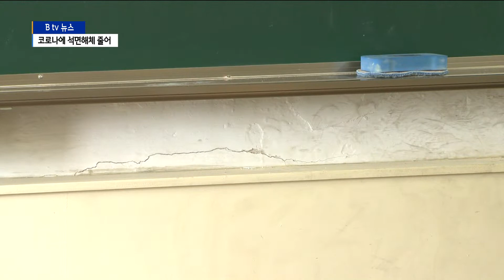[수원]학교 석면 해체 '지지부진'...학생 안전 위협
1급 발암물질인 석면은 학생이 없는 방학기간에 작업을 진행하죠.
경기도교육청은 올해 57개 학교의 석면 해체 작업을 마무리
한다고 밝혔는데 지난해에 비해 70% 가까이 줄었습니다.
코로나19로 석면제거를 신청하는 학교가 줄었기 때문입니다.

경기도내 석면사용 학교는 지난해 12월 기준,
초등학교 649곳, 중학교 321곳 등 모두 1천 254곳
입니다.

면적으로 보면 498만 3천488㎡. 축구장 690개와 맞먹는 규모입니다.

경기도교육청은 지난해 620억원을 들여 학교 177곳에 대한
석면 해체와 제거 작업을 마쳤습니다.

올해 이 작업이 예정된 학교는 지난해에 비해
67.7% 감소한 57곳입니다.

예산도 지난해에 비해 59.6% 감소한 250억 원이 편성
됐습니다.

이에 경기도교육청은 코로나19가 장기화하고 있는 상황에서
학교 운영위원회와 학부모 등의 의견을 반영해 이 같이 책정
했다고 밝혔습니다.

코로나19 여파로 학사일정이 유동적인 만큼
신청률이 저조했다는 설명입니다.

[인터뷰] 경기도교육청 관계자
"2020년 12월 말에 학부모님들이 신청을 하는데
코로나19가 학부모님들 입장에서는 온라인, 오프라인이나
어느 하나 안정화되지 않았잖아요. 신청이 적었겠죠."

도 교육청은 올해 57개 학교의 석면 작업을 마무리하면
전체 대상 면적 853만㎡ 가운데 50%인 430만㎡가 제거된다고 설명했습니다.

아직도 절반 가량인 423만㎡의 석면은 방치 돼 있다는 얘깁니다.

학생들의 건강과 안전이 우려되는 대목입니다.